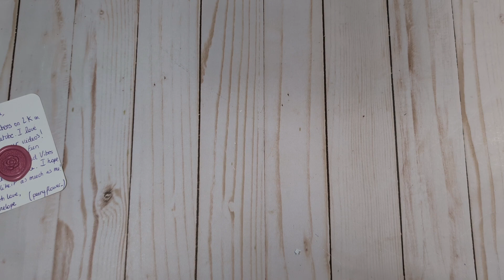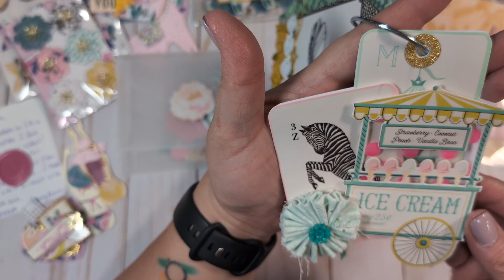2k subbies giveaway entries #73-74 from @pennyflower and Brooke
Penny's info is below. Please go follow her if you don't already. ❤️

**Brooke does not have any social media but if that changes I'll update this.